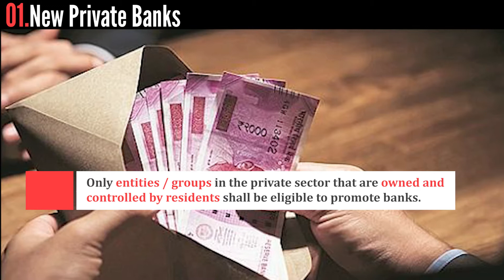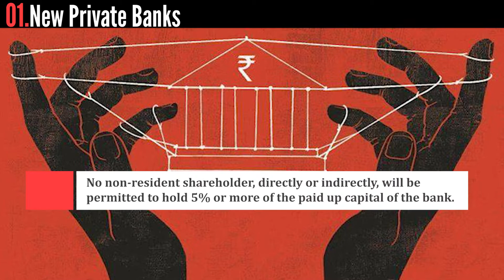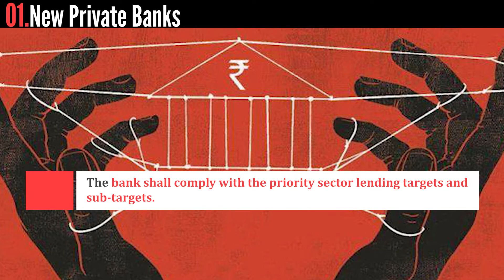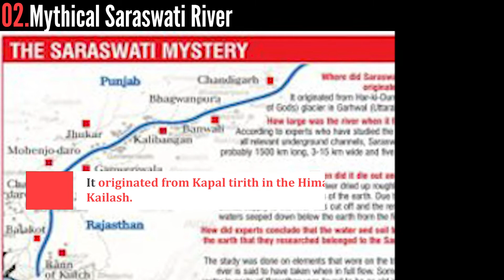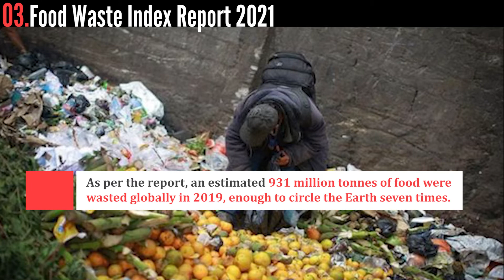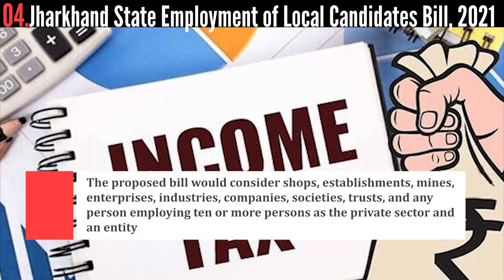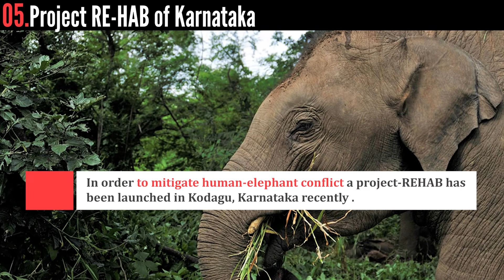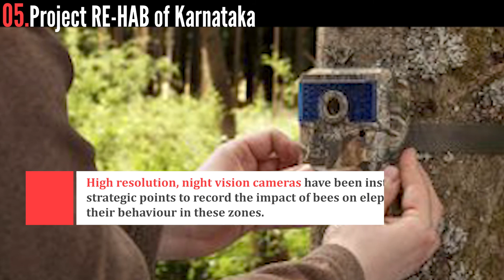Current Jots - Snippets for Prelims 2021 | Manifest IAS 18-3-2021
Read in detail:
3. Food Waste Index Report 2021
4. Jharkhand State Employment of Local Candidates Bill, 2021
5. Project RE-HAB of Karnataka